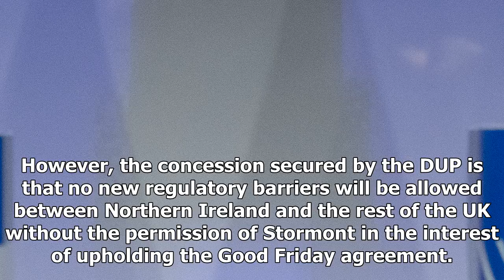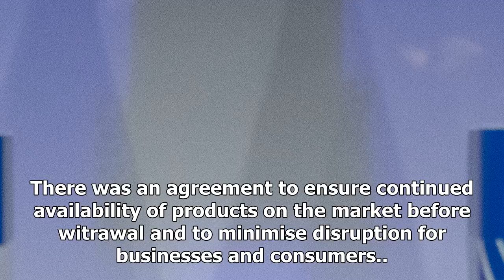US Newspapers - The main points of the agreement between the United Kingdom and Europe in the brexi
US Newspapers - US Newspapers - The main points of the agreement between the United Kingdom and Europe in the brexit agreement

EU citizens in the UK and UK citizens in the rest of the EU have the right to stay. Rights of their children and those of partners in existing “durable relationships” are also guaranteed. UK courts will preside over enforcing rights over EU citizens in Britain but can refer unclear cases to the European court of justice for eight years after witrawal. The agreement promises to ensure there will be no hard border and to uphold the Belfast agreement. It makes clear the whole of the UK, including N...